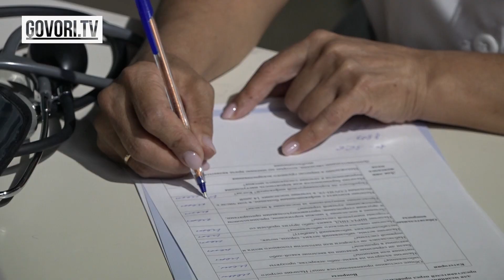Президент Жапаров кайсы вакцина менен эмделди?